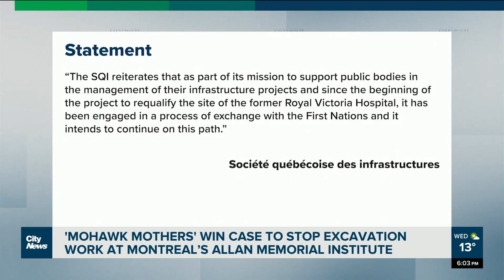Judge orders halt to excavation work at Montreal's old Royal Vic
"This is one of the times we actually got some justice," said Kahentinetha of the ‘Mohawk Mothers,’ who were successful in getting a Quebec judge to stop excavation work where they believe have unmarked graves. Alyssia Rubertucci reports.